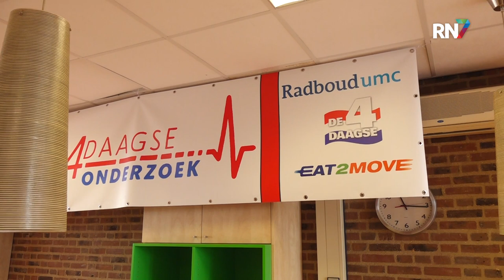Is deelnemen aan de 4Daagse wel gezond? || RN7 REGIONIEUWS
Nog even en dan is het zover, de 105e editie van de Nijmeegse 4Daagse én de 15e editie van het Vierdaagseonderzoek gaan dan van start. Nijmegen heeft daarmee het grootste wandelsportevenement van de wereld, maar of het ook zo gezond is, valt te bezien.